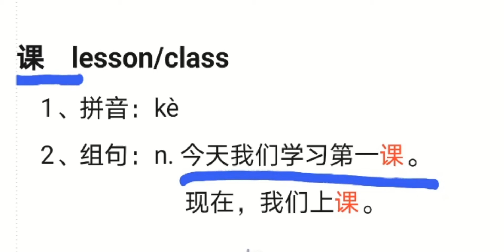HSK 4 | 课/kè/ Class | SayNihaoAcademy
Note: This videos has been recorded by our respected teacher Amy.

Note about Copyright:
I've uploaded these videos from permission of teacher-amy(say nin hao, beijing) at 2021.